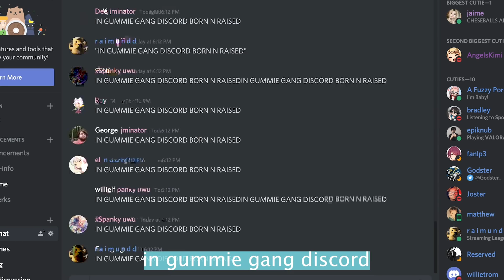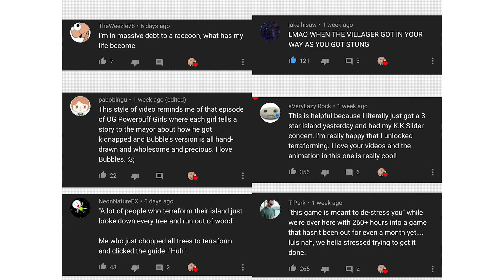DISNEYLAND TOUR ✦ 5 STAR ISLAND ✦ ANIMAL CROSSING NEW HORIZONS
I gained weight off of all the dole whip and popcorn I ate in-game

« SUBTITLED BY »
[CHINESE]